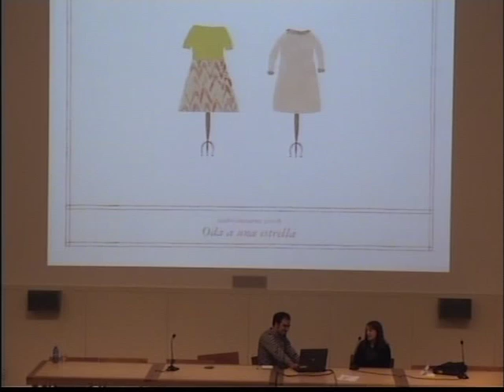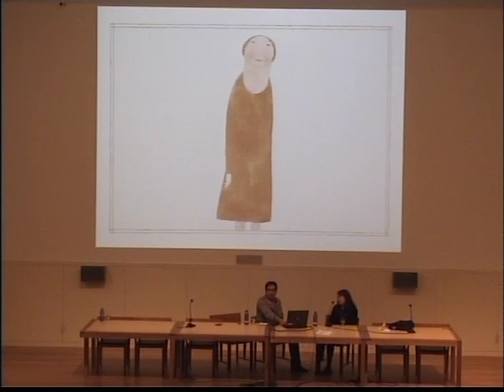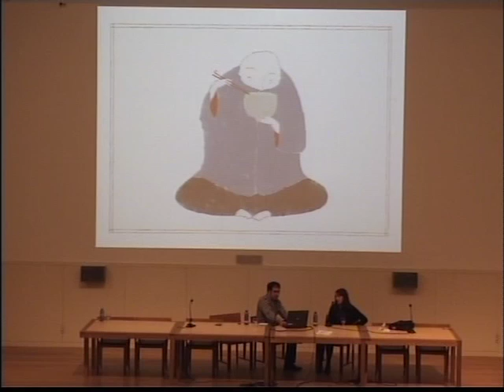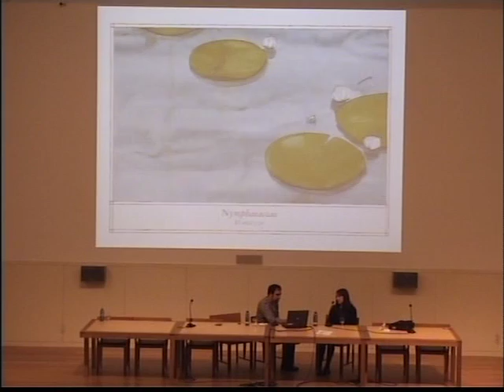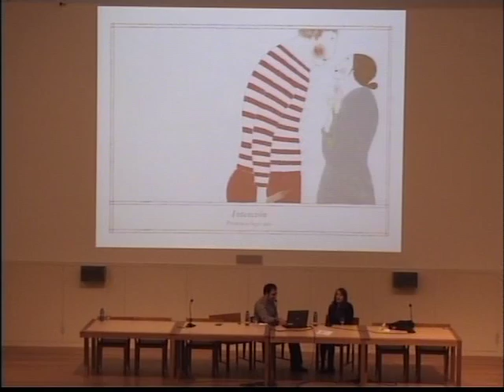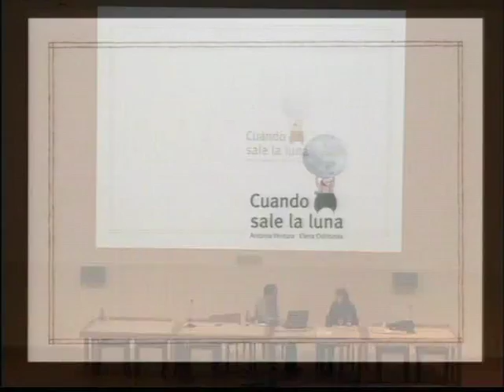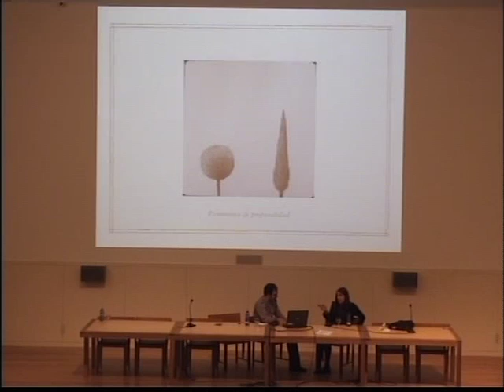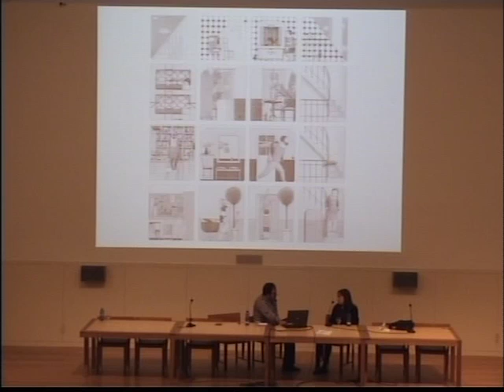Dibuxando á ilustradora Elena Odriozola (Euskadi)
Entrevista coa autora e debate moderado polo crítico e investigador Gustavo Puerta Leisse